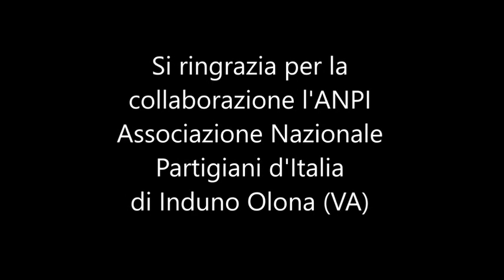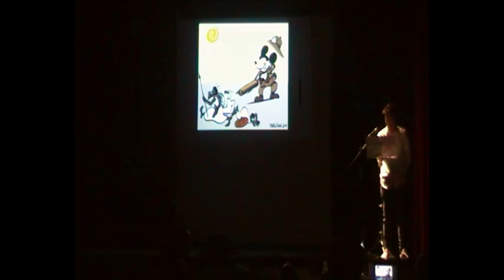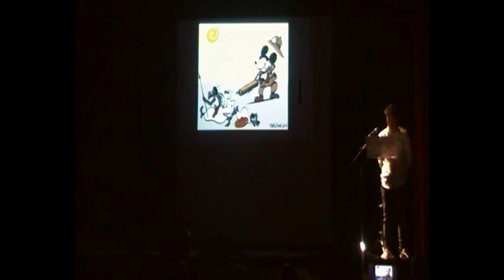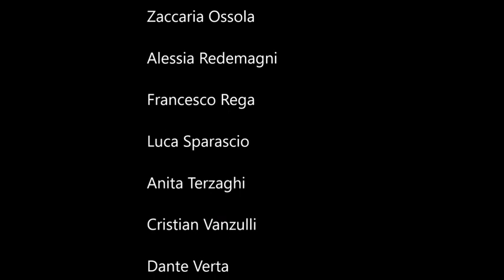Ma Allora C'è La Storia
Percorso teatrale, letterario e musicale sulla storia della Resistenza
a cura degli studenti dell'ISIS Bisuschio - a.s. 2018/2019

BISUSCHIO - 10 maggio 2019

FONTI

1. O Gorizia tu sei maledetta
2. Giovanni Papini, Un caldo bagno di sangue
3. Benedetto XV, Ad beatissimi apostolorum principis
4. Bertolt Brecht, La guerra che verrà – Musica di Nicola Piovani
5. Aurelio Fierro, Signora illusione
6. Benito Mussolini, “Discorso del bivacco” - 16 novembre 1922
7. Giacomo Matteotti, Discorso al Parlamento – 3 maggio 1924
8. Benito Mussolini, Discorso al Parlamento – 3 gennaio 1925
9. Giovanni Amendola, Per una nuova democrazia
10. Giorgio Boatti, Preferirei di no
11. Bob Fosse, Cabaret
12. Ernst Bloch, Tracce. Eredità nel nostro tempo
13. Faccetta nera
14. Fernando Crivelli, Topolino va in abissinia
15. Indro Montanelli, Civiltà fascista, gennaio 1936
16. El quinto regimiento, trad.
17. Carlo Rosselli, Oggi in Spagna, domani in Italia – RADIO LONDRA 1936
18. Wolfgang Amadeus Mozart, Messa da Requiem – “Lacrimosa”
19. Hans Leip-Norbert Schultze, Lili Marleen
20. Stormy Six, Stalingrado
21. Mario Rigoni Stern, Il sergente nella neve
22. Bertolt Brecht, E che venne alla donna del soldato
23. L’Unità, Sciopero!, 15 marzo 1943
24. Stormy Six, La fabbrica
25. Roberto Farinacci, Lettera a Mussolini, 1 aprile 1943
26. Il bersagliere ha cento penne, trad.
27. Teresio Olivelli e Carlo Bianchi, Preghiera del ribelle
28. Dalle belle città, trad.
29. Italo Calvino, Il sentiero dei nidi di ragno
30. Francesco De Gregori, Il cuoco di Salò
31. Jean-Paul Sartre, La repubblica del silenzio e della notte
32. Konstantinos Kavafis, Termopili
33. Elio Vittorini, Uomini e no
34. David Maria Turoldo, Salmodia della speranza
35. Piero Calamandrei, Epitaffio
36. Luigi Lunari, Non maledire questo nostro tempo